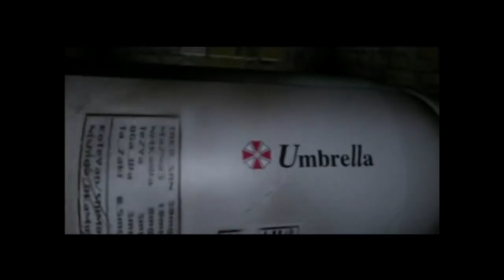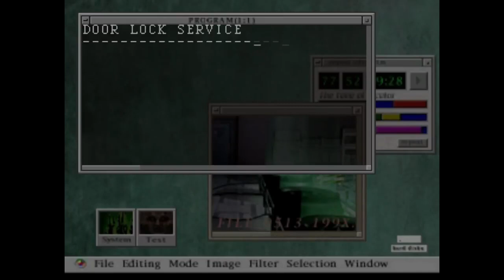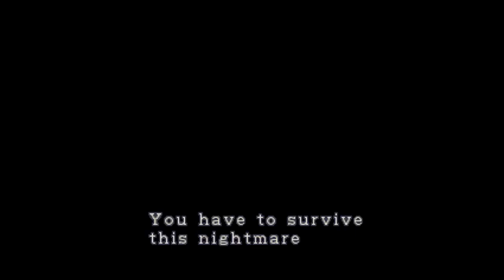Resident Evil 2 (1998), el *MEJOR* juego de la saga - Retro Review | Análisis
Después de un gran inicio, la gran saga de Resident Evil supo evolucionar perfectamente su fórmula en 1998 cuando sacaron la legendaria secuela de la entrega original, Resident Evil 2. Hoy vamos a ver todos esos cambios que aplicó y como se ganó el nombre del MEJOR JUEGO de la SAGA.

🎬XDEFIANT NO es RIVAL para CALL OF DUTY y te DEMUESTRO POR QUÉ | COMPARACIÓN XDEFIANT VS CALL OF DUTY

🎶MÚSICA UTILIZADA EN ESTE VÍDEO 🎶:
- Mix de Rock xd